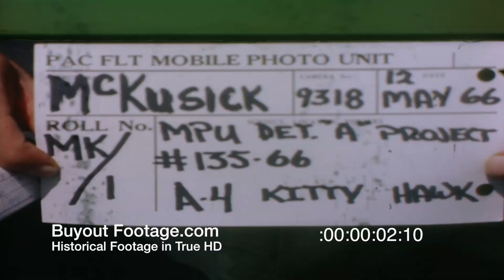HD Historic Archival Stock Footage Vietnam War USS Kitty Hawk Coast Of Vietnam 1966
USS Kitty Hawk - Coast Of Vietnam 1966
Unedited footage. LT. JG Greenmayer, A-4E Skyhawk pilot, preflight checking his aircraft prior to launch strike on North Viet Nam. LTJG climbing up the ladder towards cockpit. Pilot looking down into cockpit. Pilot in cockpit. Plane Captain up alongside the cockpit assisting the LTJG with his gear. LTJG donning his hard hat. Brown shirt working alongside the aircraft hooking up the gear for starting the A-4E. Brown shirt giving rev up signal to pilot, helicopter lifting off from carrier deck in BG. Pilot giving thumbs-up. Brown shirts around the aircraft. MS Flight deck area of Kitty Hawk (CV-63), an A-4E off to the right. LTJG in the aircraft. Aircraft on deck. Rear view of a brown shirt giving two fingers up. MS A-4E on flight deck. CU Wheel of the A-4E turning as it moves towards the catapult. CU Nose wheel moving in place on catapult. Swish pan to an aircraft being launched. A-4E being launched; A-6A Intruder in place on catapult, A-6 Intruder launched. A-4E Skyhawk comes in for a carrier landing. Excellent scene of aircraft with tail hook extended, tail hook catching a wire of the arresting gear as plane makes a carrier landing. A-4E plane takes a wave-off and flies over the deck with tail hook extended. Navy prop plane lands. A-4E coming in for a landing.

LT. JG Greenmayer walking along the catwalk en route to his quarters after the strike mission. Chief of the squadron of VA-113; Ordnance man, with his leg hanging out of the cockpit, talking to someone on flight deck (SV). Two A-4E"s on flight deck (OX). Two aviation ordnance men (AOs) wheeling a cart loaded with bombs under wing of an aircraft. CU Men loading the 250 1b. bombs under wing of aircraft. CU Bombs hanging under wing of aircraft, with ordnance men working around the bomb rack. CU Ordnance men working next to a bomb. CU Ordnance man's hands turning the fin on nose of a bomb. CU Bombs under the wing of an aircraft, as aircraft taxies by; PAN around to rear of the A-4E showing the ordnance hanging underneath aircraft. One of the ordnance men on flight deck. CU Small "BEE" insignia on rear of a man's hat. One of the ordnance men on flight deck. CU Small "BEE" insignia on rear of a man's hat. CU Group working underneath aircraft. CU Pilot walking across the deck. Flight deck crewman, his left hand on some object. Red shirt walking across the deck. CU Man sporting a large mustache. CU Pilot looking underneath his aircraft.